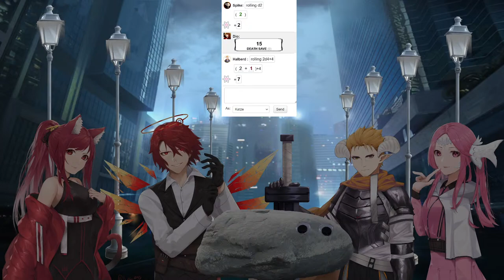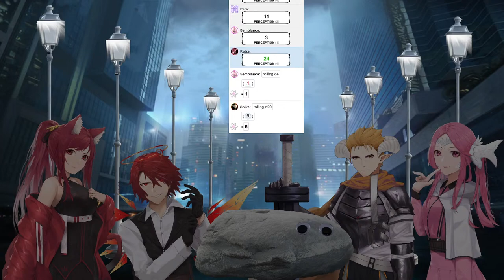ARKNIGHTS: IC #2 feat: Polarisu, Cesith, QaiserMLG, Skorak, 7para & Dio‘s Opinions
Arknights YouTubers fight for justice!

Welcome to Arknights Independent Contractors, the biggest Arknights Dungeons & Dragons Campaign on YouTube!
Here you will find a Group of Arknights YouTubers coming together every Sunday (we are always on Time), in order to play a Tabletop Campaign set in the World of Arknights!

Enjoy the Show & Check out everybody involved!